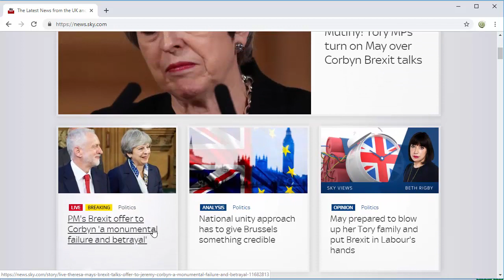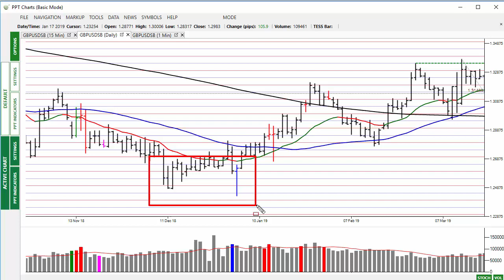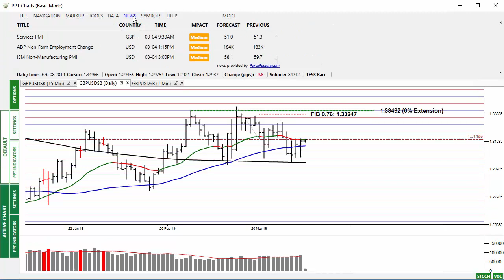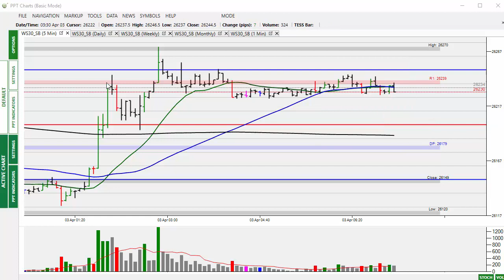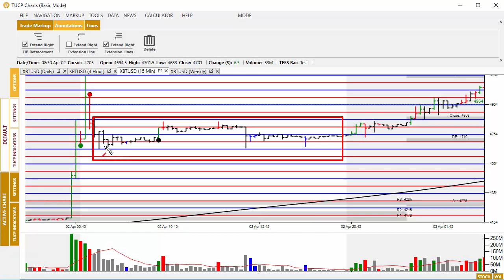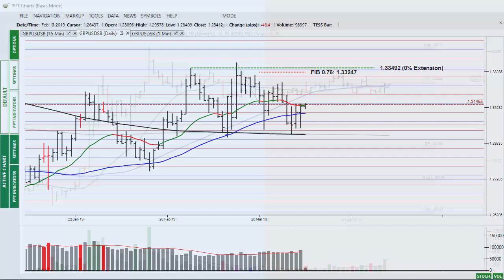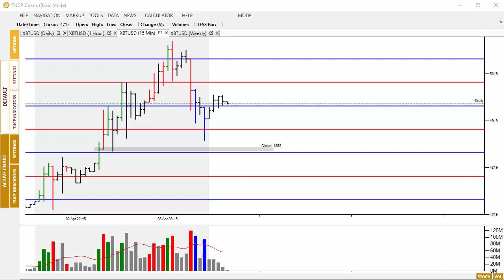Market Alert 3rd April 19